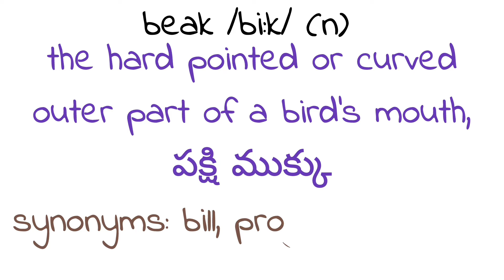Learn a word a day||Classes 6-10